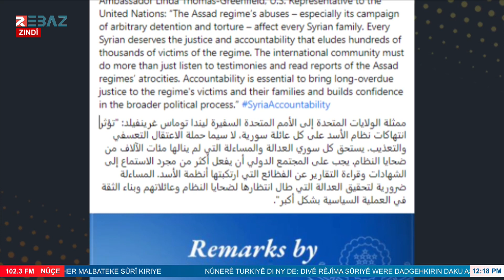أمريكا: انتهاكات النظام السوري أثرت على كل عائلة سورية